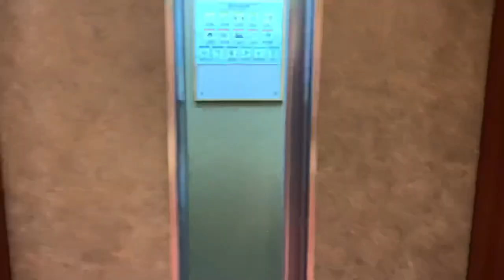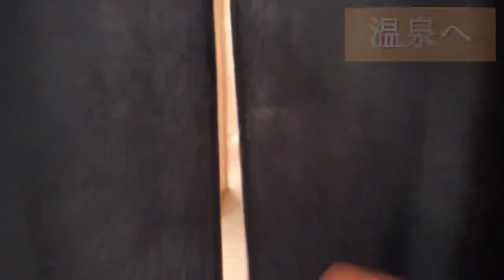群馬 水上温泉郷 ゆびそ温泉 ホテル湯の陣